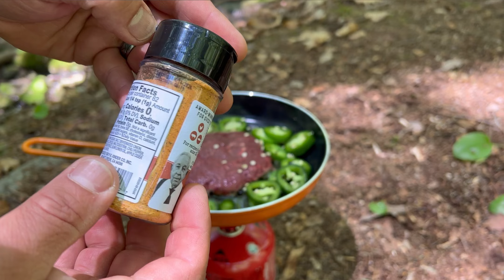“IH’s Deluxe Burger”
Enjoy the beauty of the outdoors through watching my videos, relax and enjoy the sights and sounds of nature! Also I’ll be cooking up a delicious deluxe Burger in mother nature’s kitchen !